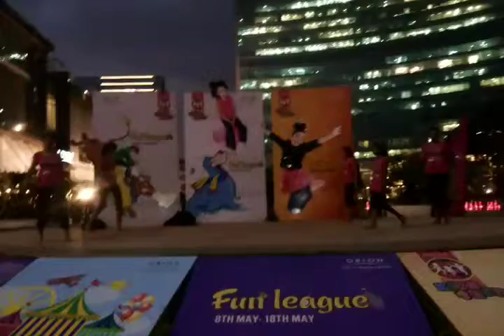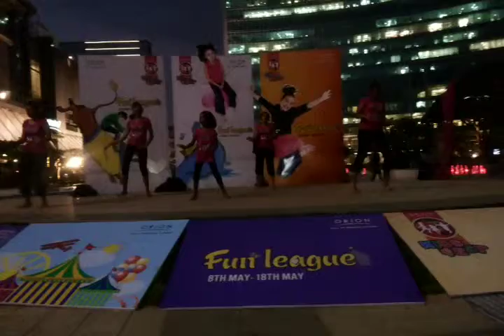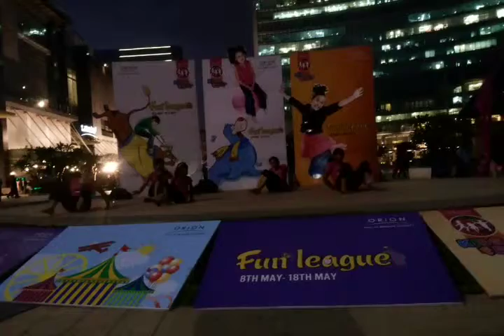Junior Performerz Bollywood 3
Kids Dance Group Bangalore, Junior wing of The Performerz, performing at Fun League, Orion Mall, Bangalore